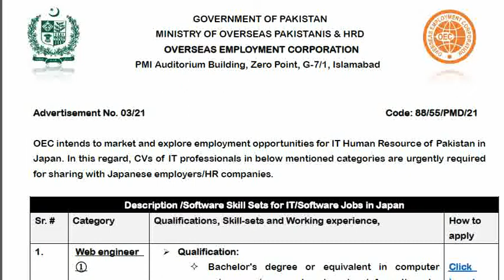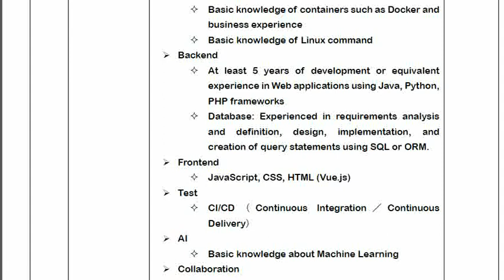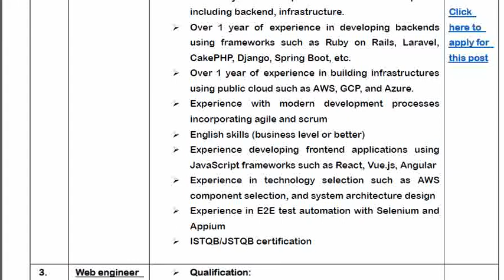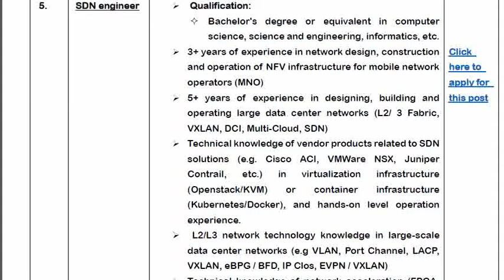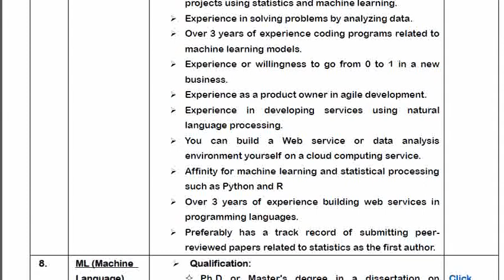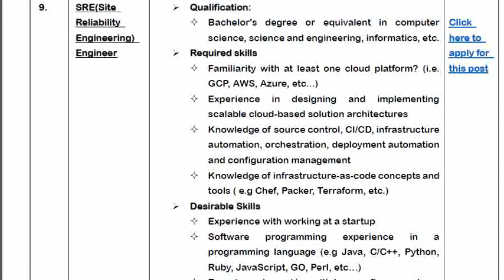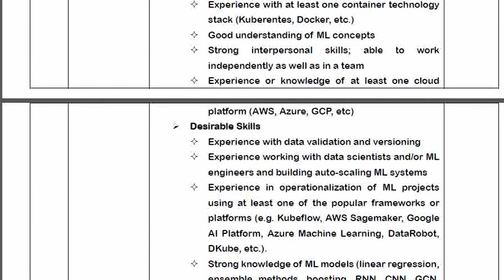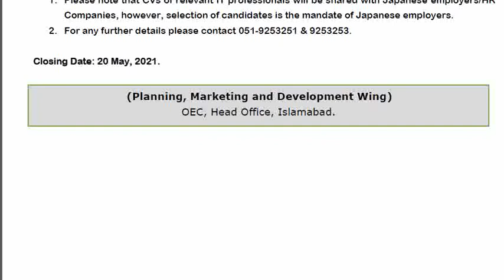Urgently Required IT Professional for Japanجاپان کے لئےآئی ٹی پروفیشنل کی فوری ضروریت ہے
جاپان کے لئےآئی ٹی پروفیشنل کی فوری ضروریت ہے#
OEC intends to market and explore employment opportunities for IT Human Resource of Pakistan in
Japan. In this regard, CVs of IT professionals in below mentioned categories are urgently required
for sharing with Japanese employers/HR companies

Note:
1. Please note that CVs of relevant IT professionals will be shared with Japanese employers/HR
Companies, however, selection of candidates is the mandate of Japanese employers.
2. For any further details please contact 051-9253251 & 9253253.
Closing Date: 20 May, 2021.

(Planning, Marketing and Development Wing)
OEC, Head Office, Islamabad.